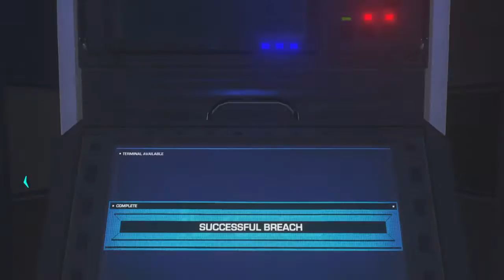Call of Duty®: Infinite Warfare campaña gameplay 23 _20161113233044